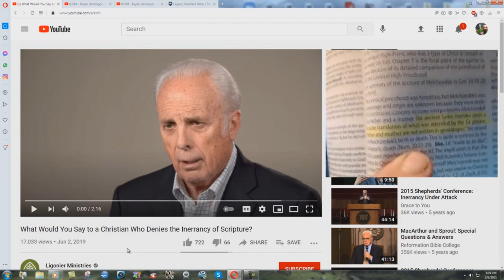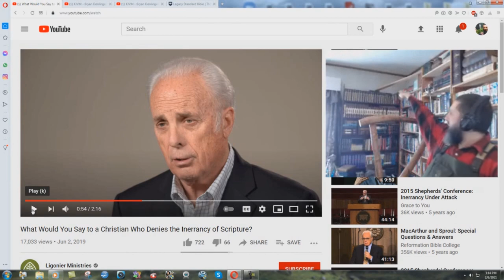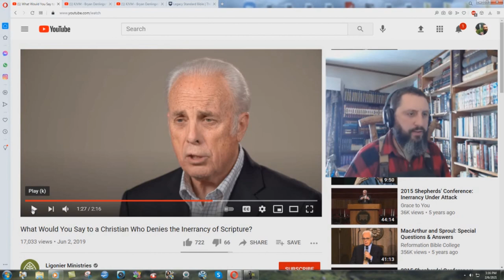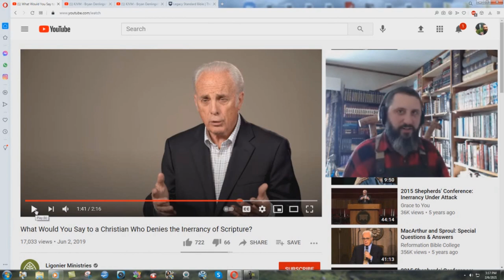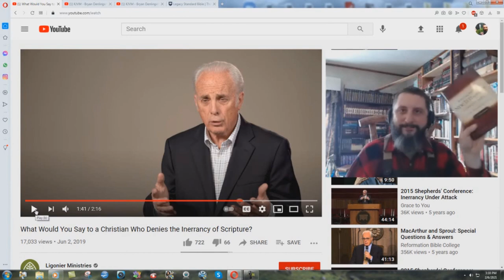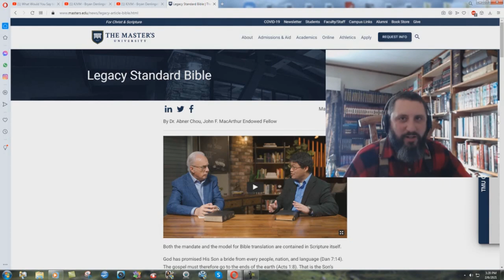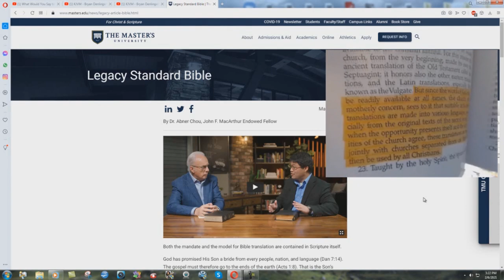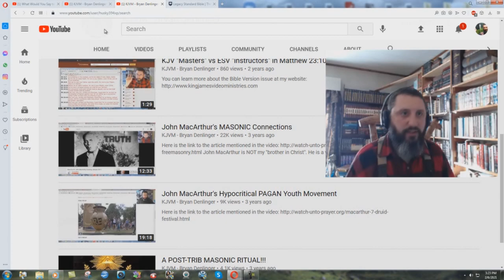Proof That John MacArthur Rejects Scripture Innerancy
John MacArthur is one of the worst deceivers in the world today. He has made a living preaching out of versions of the Bible, that he does not believe are perfect. He then deceives his audience by claiming to believe in the "innerancy of scripture".